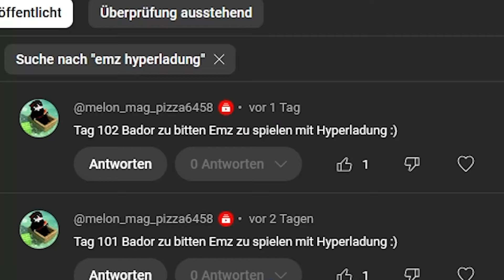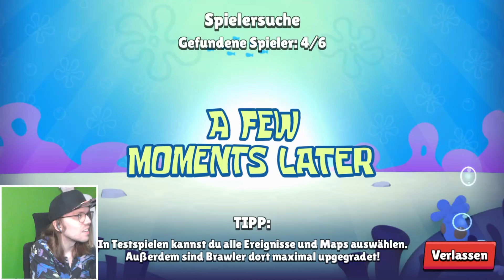Nachdem ich wieder 100 TAGE gefragt wurde... EMZ HYPERCHARGE! - Brawl Stars [Deutsch/German]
Heute in Brawl Stars gucke ich mir endlich EMZ Hyperladung an.
Social-Media :
Epicgames/Fortnite-creatorcode : Badoryt